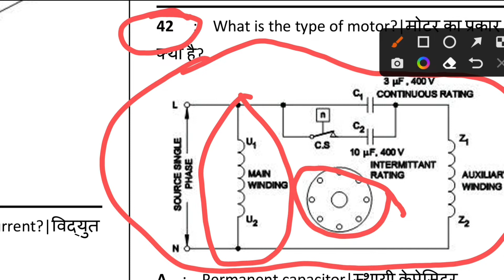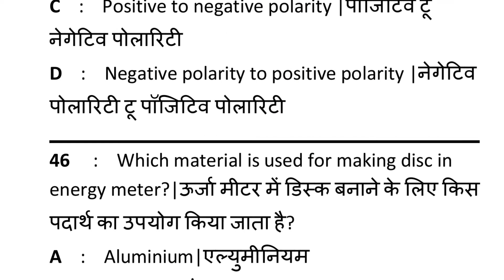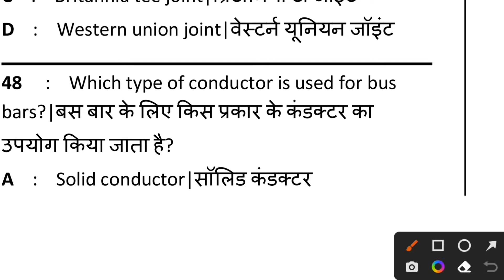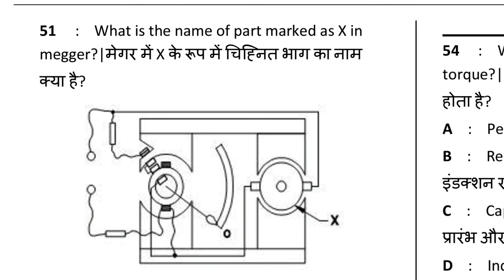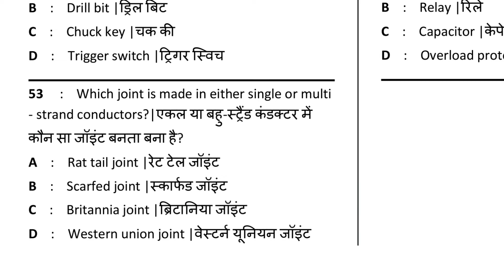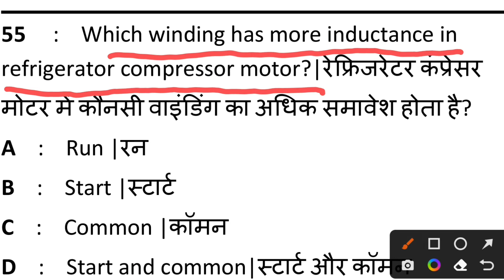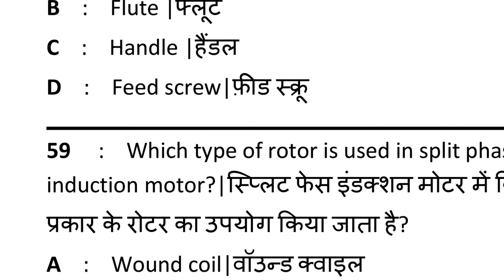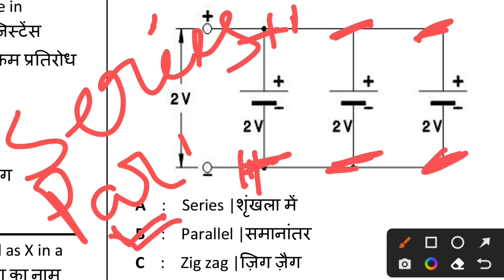ITI RAC FIRST YEAR QUESTION EXAM PREPARATION BHARAT SKILL(41_60)